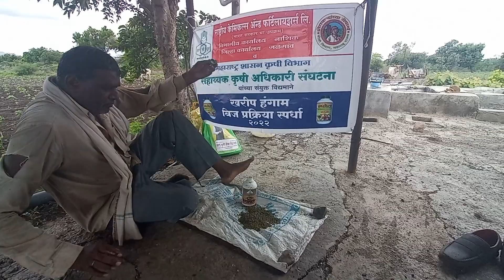SHYAM PANDIT KOLI , SHENDURNI TAL JAMNER